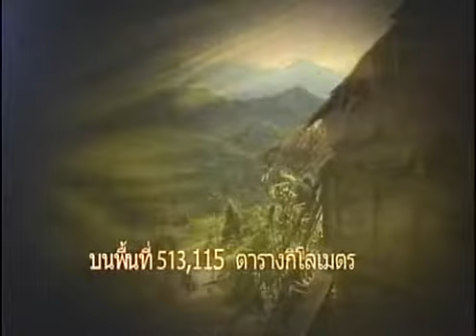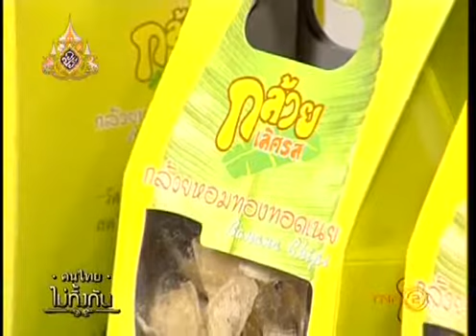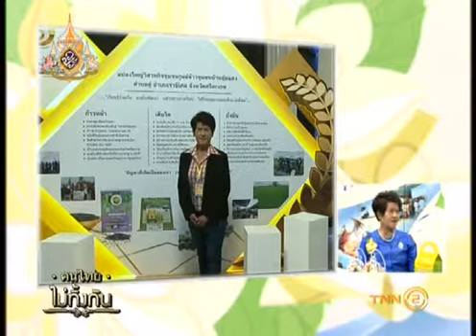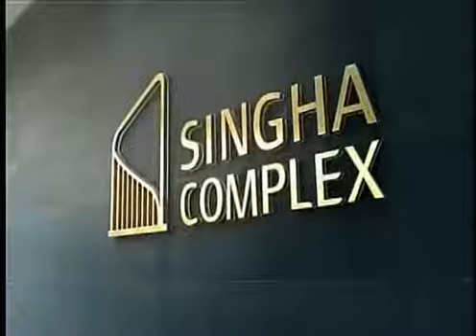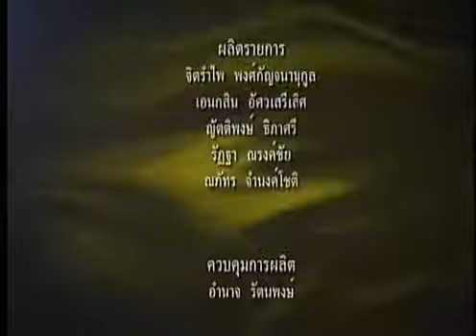รายการคนไทยไม่ทิ้งกัน...เพื่อแม่ ตอน แม่ผู้เป็นเกษตรกร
รายการคนไทย...ไม่ทิ้งกัน เพื่อแม่
-ตอน : แม่ผู้เป็นเกษตรกร
- O/A :   29/06/2562
-พิธีกร :ดร. ฐาณิญา พงษ์ศิริ
-แขกรับเชิญ : คุณละมัย  พ่วงแต้ม
(แม่ผุ้เป็นเกษตรกร)

ติดตามรายการคนไทยไม่ทิ้งกัน...เพื่อแม่ ทางสถานีโทรทัศน์ TNN 2 (True Visions 784) ทุกวันเสาร์ เวลา 10:00 – 10:30 น.